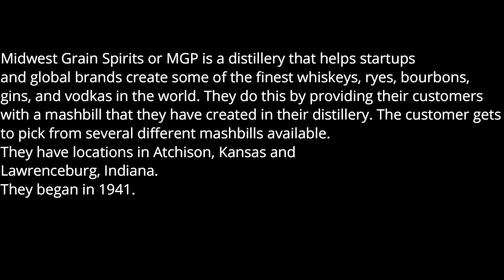Belle Meade Cask Strength Review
We decided to splurge and get this rather expensive unicorn of a bourbon.

Does it live up to the hype?

Find out!

We review a different whiskey each week, and we upload every Whiskey Wednesday afternoon.